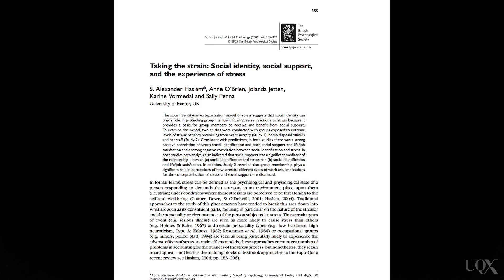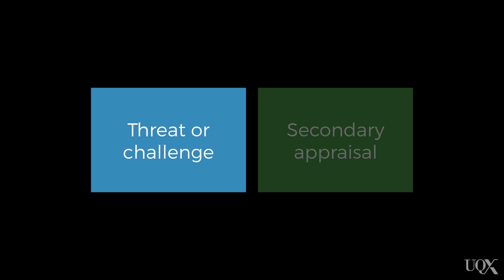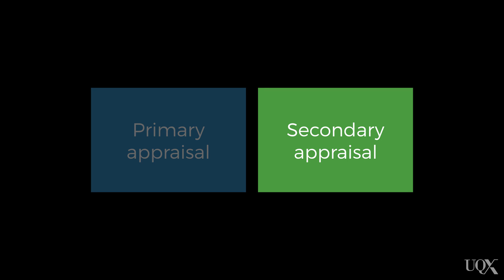UQx PSYC1030.3x 5-1-1 What is stress